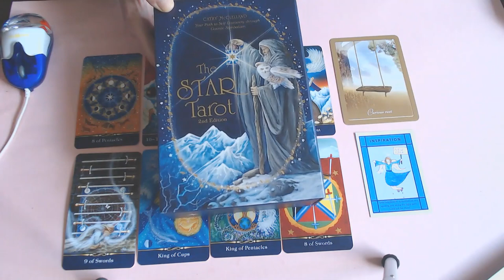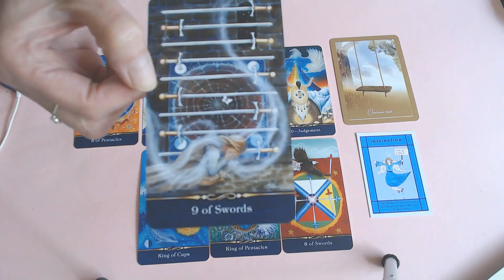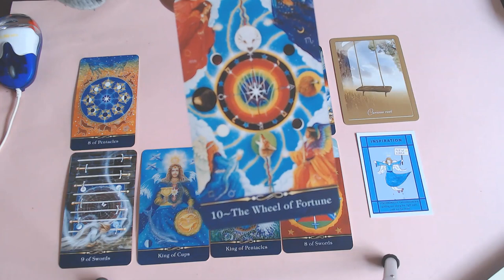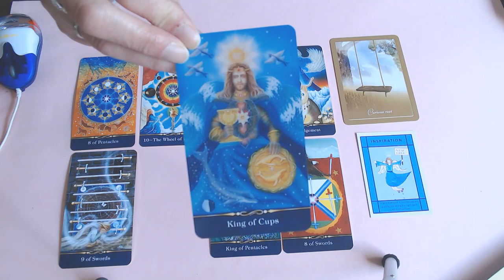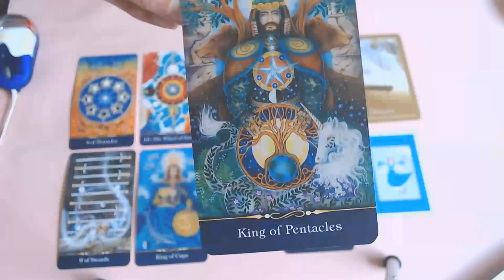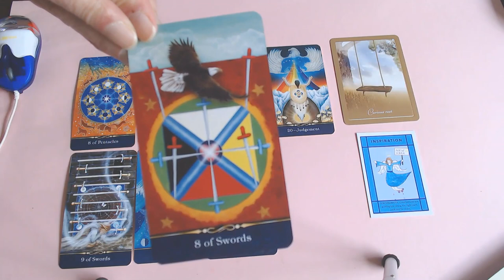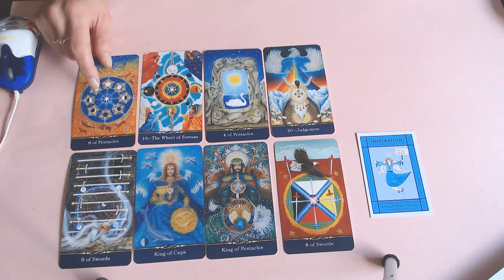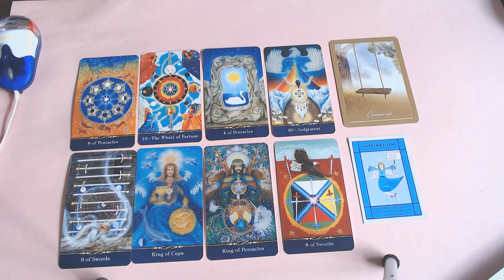LIBRA WEEKLY 12TH TILL 18TH OCTOBER 2020/STOP WORRYING, LET OLD GO TO LET THE NEW IN!